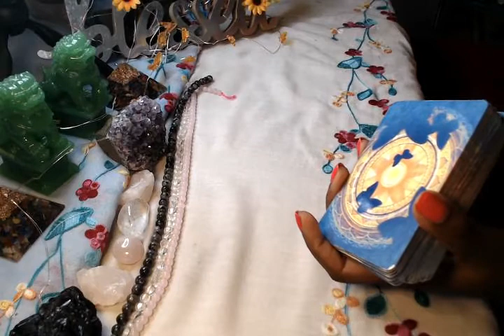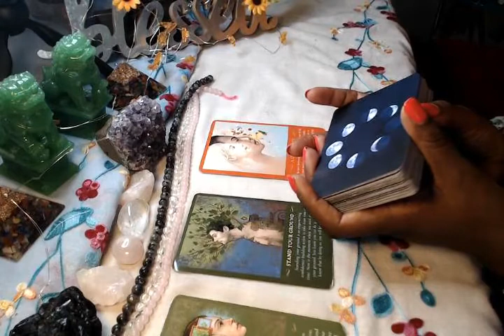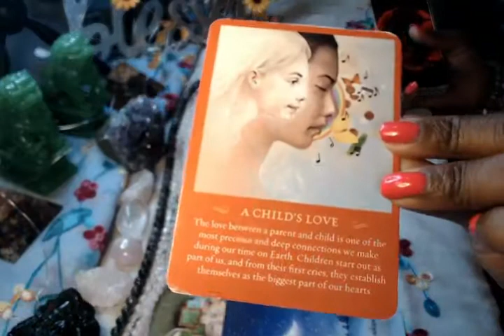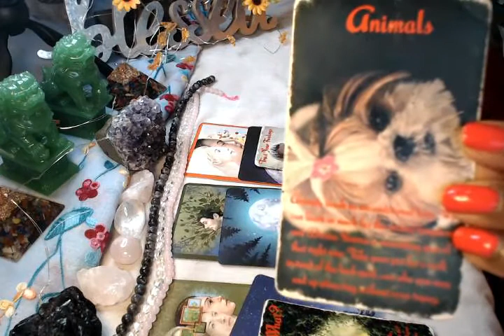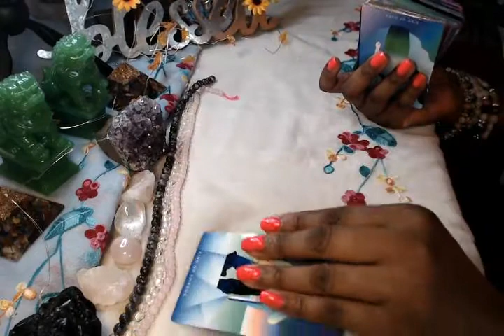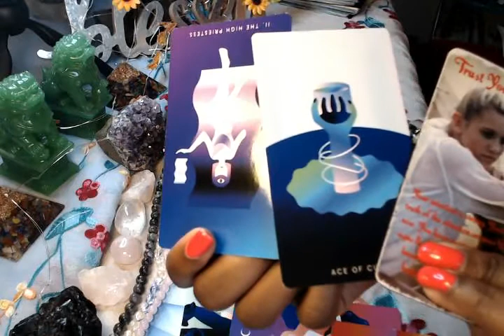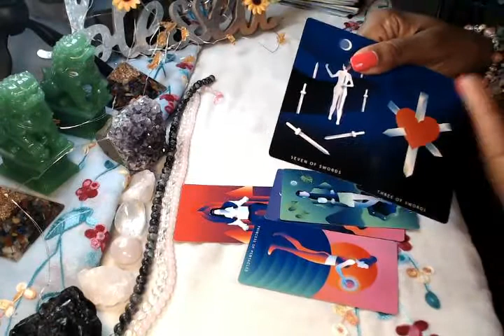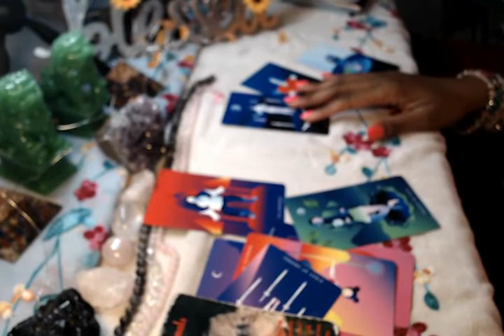Cancer December 2020 "Almost There" Spiritual Guidance